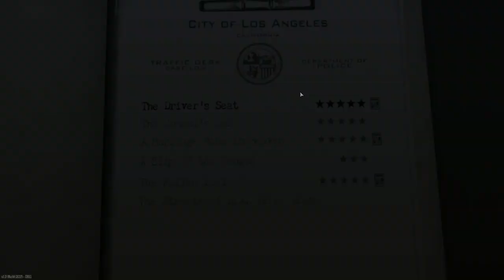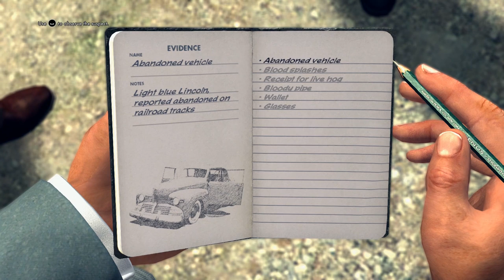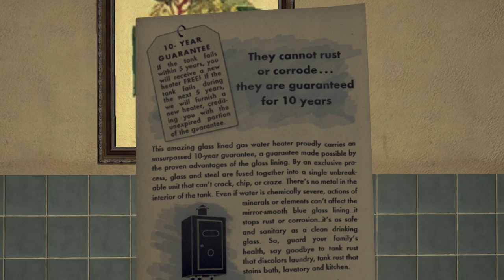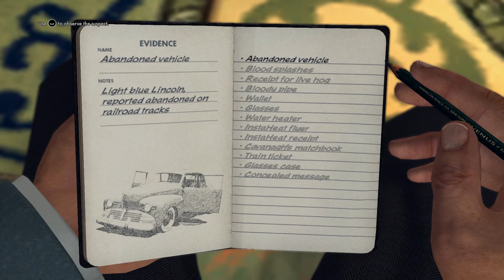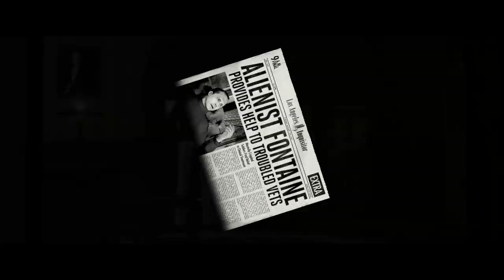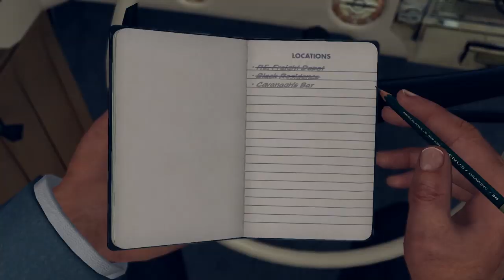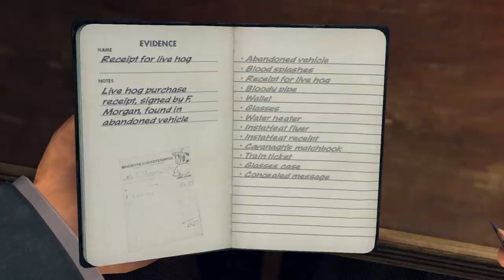Let's Play LA Noire: Part 2: Traffic Desk: "The Driver's Seat" HD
Welcome to the first REAL level of LA Noire. It's pretty easy, unless you assume everyone is a dirty rotten liar, like I do.